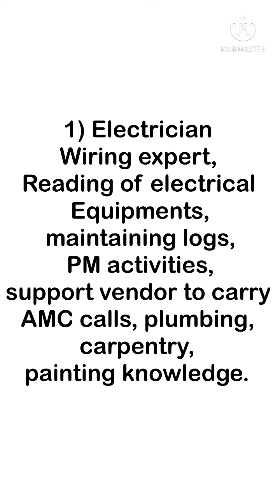Mumbai Job Requirements | Urgent Job Requirements | Facility Management Job | HVAC Technician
Facility Management Jobs

Hvac Technician

Electrician

HT Electrician

Water Operator

Supervisor

Technical Supervisor

Mason

Plumber